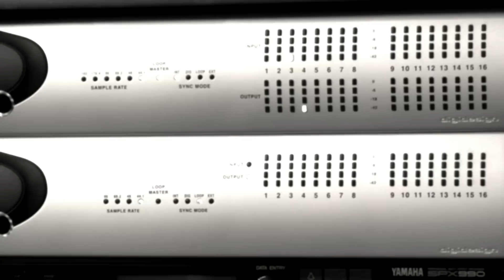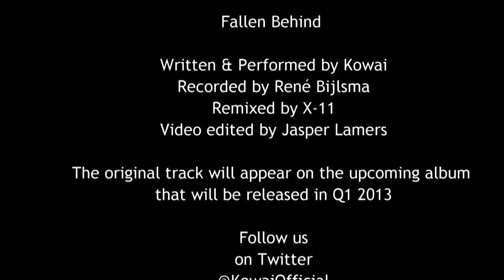Kowai - Fallen Behind (X-11 Remix)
Fallen Behind is written & performed by Kowai
Recorded by René Bijlsma in Studio Moskou in Utrecht, The Netherlands
Remixed by X-11
Video edited by Jasper Lamers

The original track will appear on the upcoming album that will be released in Q1 2013.